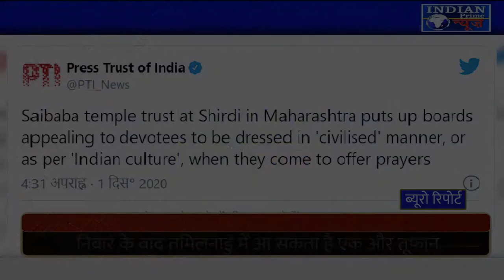IPN NEWS - शिरडी में साईंबाबा मंदिर ट्रस्ट ने की भक्‍तों से खास अपील..